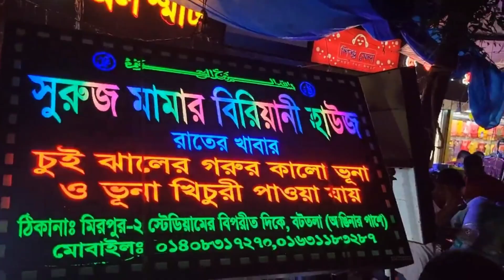সুরুজ মামার চুই ঝাল | সবাই ট্রাই করতে পারেন || July 23, 2023